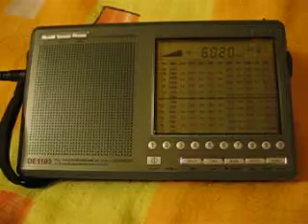Nauka Chińskiego China radio Internetional 6020 khz Degen DE1103